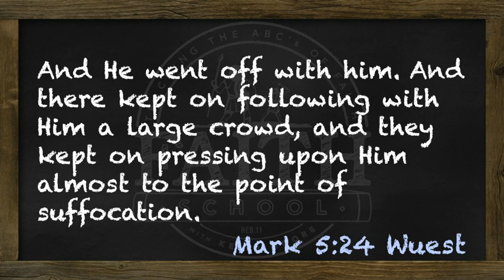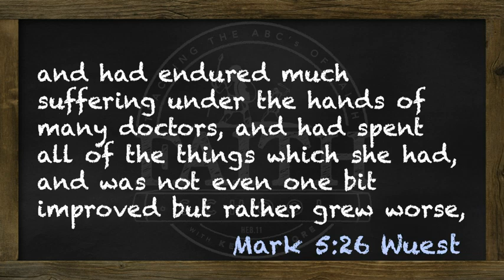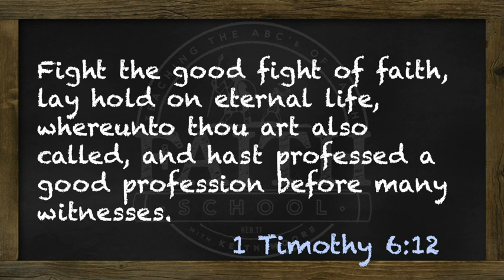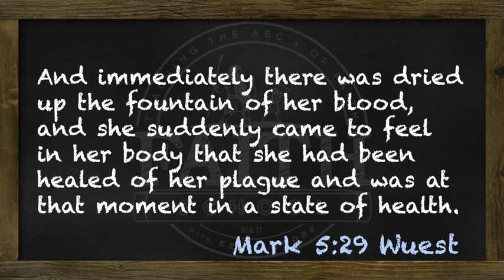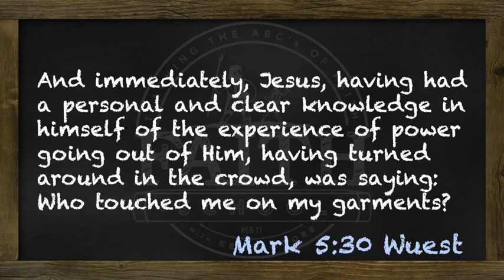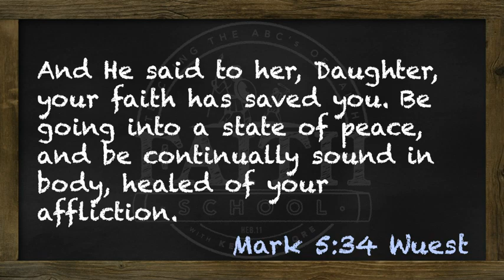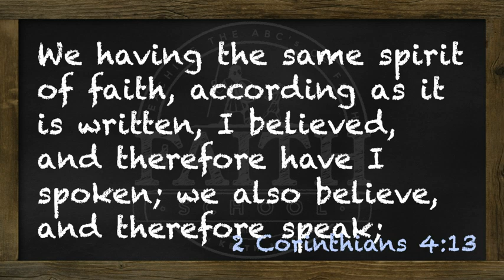0248 wk50 FaithForHealing 08 HealingOfTheWomanWithTheIssueOfBlood PtV 03 WED 480